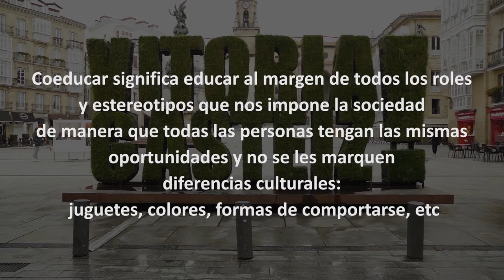109 Hiri hezkidetzailea ciudad coeducadora Vitoria Gasteiz Hobetuz - 2021